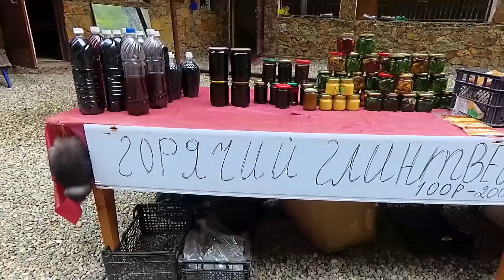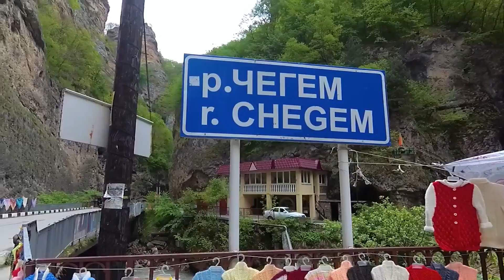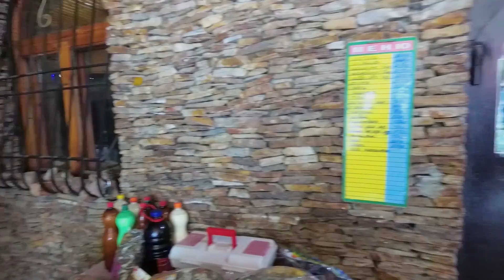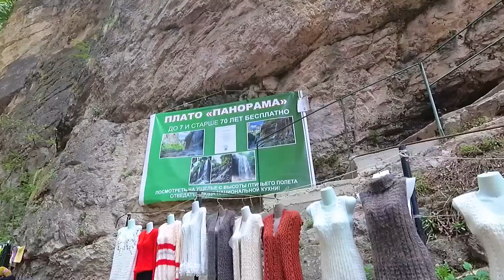КАБАРДИНО-БАЛКАРИЯ | ЧЕГЕМСКОЕ УЩЕЛЬЕ И ВОДОПАДЫ | ГОЛУБОЕ ОЗЕРО + ЦЕНЫ СЕВЕРНЫЙ КАВКАЗ #6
Путешествие по Кабардино-Балкарской Республике началось с поездки в Чегем. Мы побывали в Чегемском ущелье, увидели Чегемскую теснину и Чегемские водопады. Северный Кавказ удивителен и мы в этом убеждаемся с каждым днем. Также в этом видео мы заезжаем на Голубое озеро. А еще мы попробовали местное блюдо Жау-Баур и рассказали о ценах 2018 в туристических местах Кабардино-Балкарии. Экскурсия, на которую мы поехали из Пятигорска через турфирму Курортное Бюро путешествий и экскурсий называется Верхняя Балкария, продолжение в следующем видео.

Контакты гостиницы Зеленая:
Адрес: г. Пятигорск, ул. Соборная, 20
Цены: от 600 руб. с человека